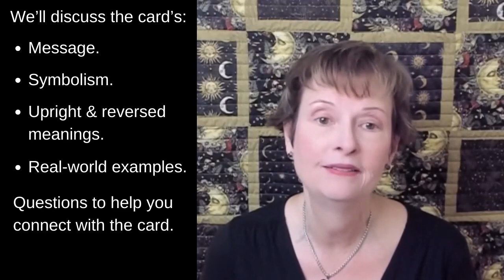Learn the Ace of Wands Tarot Card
In this video you will learn everything you need to confidently read and understand the Ace of Wands tarot card in upright and reversed positions, including symbolism and how to personally connect with this card.

The suit of wands embodies people who are creative, charismatic and action-oriented. They can also be strong, determined and ambitious. On the downside, they can be impulsive and so focused on taking action that they burn out.

All of the videos on this channel are designed for individuals who want to learn how to start tarot readings for beginners and also for people who want to become a better tarot reader by learning tarot card meanings in depth. All videos use the Rider-Waite-Smith tarot deck.

In this video you will learn:
• The meaning of the Ace of Wands.
• The symbolism of the Ace of Wands.
• What it means when the Ace of Wands appears in a reading in both the upright and reversed position – including real-world examples to help apply this card in a reading.
• Questions that you can answer so that you can better connect with the Ace of Wands card.

1. Visit the Ko-Fe website to make a $5 or more donation.
3. Apply for a free, anonymous reading that can be posted on this channel.

TIME STAMPS
00:00  Introduction
00:53  Description
01:18  Message
01:54  Symbolism
04:11  Upright Meaning
04:59  Real-world Example (Upright Card)
05:58  Reversed Meaning
06:51  Real-world Example (Reversed Card)
08:31  Questions to Help Connect with Card
09:07  Conclusion

TAROT DECK

100% Plastic Rider Tarot Deck

BOOKS

Exploring Tarot Using Radiant Rider-Waite by Avia Venefica

Learning the Tarot: A Tarot Book for Beginners by Joan Bunning

Llewellyn’s Complete Book of Tarot: A Comprehensive Guide by Anthony Louis

Seventy-Eight Degrees of Wisdom: A Tarot Journey to Self-Awareness by Rachel Pollack

The Big Book of Tarot Meanings: The Beginner’s Guide to Reading the Cards by Sam Magdeleno

The Complete Illustrated Guide to Tarot by Rachel Pollack

The Secret Language of Tarot by Ruth Ann and Wald Amberstone

The Symbolism of the Tarot Annotated: Philosophy of Occultism in Pictures and Numbers by P.D. Ouspensky

The Symbols and Magick of Tarot by Rev. Paul V. Beyerl

The Tarot: History, Symbolism, and Divination by Robert M. Place

The Ultimate Guide to Tarot by Liz Dean

The Ultimate Guide to the Rider Waite Tarot by Johannes Fiebig and Evelin Burger

Understanding Tarot: A detailed guide to the Rider-Waite-Smith Tarot cards, for both the new and experienced Tarot student by Pam Richards